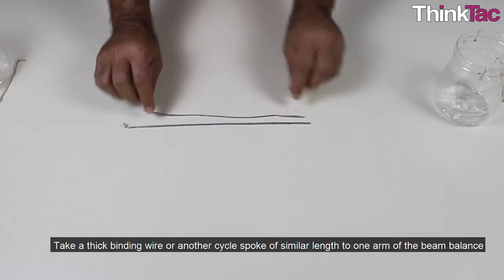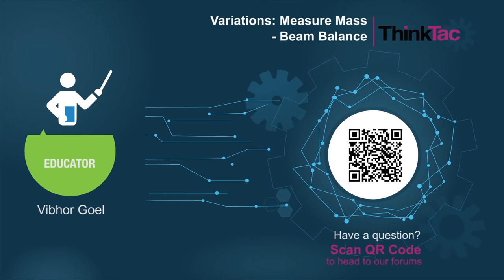Variations: Measure Mass Beam Balance | ThinkTac